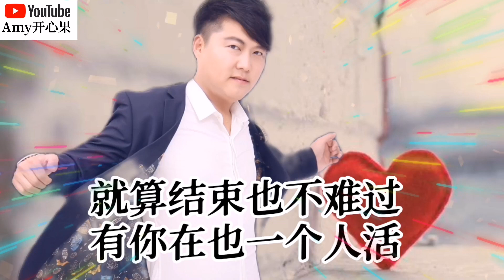【你都没拿真心对我】演唱：笑天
【你都没拿真心对我】
演唱：笑天
词曲：余云飞
编曲：福洲
和声：姚斯婷
混音：小多
制作人：余云飞
监制：莫堂庆

爱你的心从没假过
只有你爱能困住我
可你却没真心对我
连承诺都没有给过

被你捂热的人太多
而我的心却遭冷落
一想起你如何伤我
酒比爱情甜了许多

我又何必赴汤蹈火
承诺再已诱不了我
爱你宁愿一个人过

我又何必飞蛾扑火
就算结束也不难过
有你在也一个人活